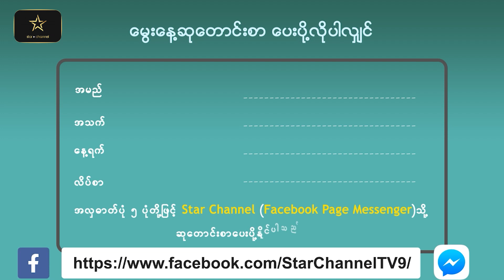ကမ္ဘာကျော် ဗြိတိန်ပေါ့ပ်စတား Sam Smith ရဲ့ ၃၁နှစ်ပြည့် မွေးနေ့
ဒီနေ့မွေးဖွားခဲ့တဲ့ နာမည်ကြီးအနုပညာရှင်တစ်ဦးကတော့ ကမ္ဘာတစ်ဝှမ်း ပရိတ်သတ်အခိုင်အမာရထားပြီး ဆွဲငင်အားကောင်းတဲ့ အသံကာလာပိုင်ဆိုင်ထားတဲ့ ဗြိတိန်ပေါ့ပ်အဆိုတော် Sam Smith ပဲဖြစ်ပါတယ်။